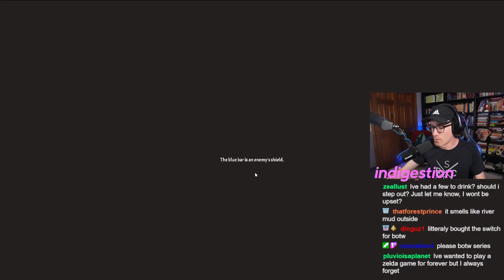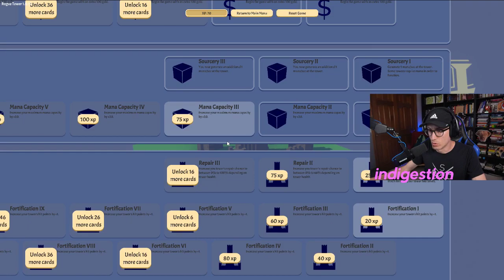Pendulum swing between hope and despair - ROGUE TOWER Lets Play [#5]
In this series, Ryan tries out Rogue Tower... a tower defense game with roguelike elements! Follow along for a hilarious and challenging daily series until we beat this game.

Rogue Tower is a tower defense game with roguelike elements and a continuously expanding path which you can influence. Unlock new towers and buildings, build up your defenses, upgrade your towers through card draws and cash, expand the path tactically to control how enemies move and defend your tower.